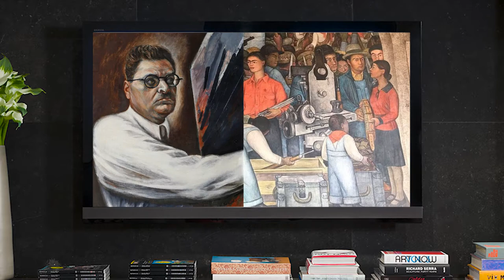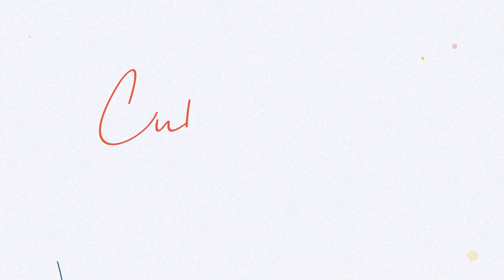29.- Educación y muralismo en el siglo XXI | Cultura al Derecho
En esta emisión de Cultura al derecho, Diego A. Guerrero habla con Hugo Casanova Cardiel    del poder del arte en la educación, tal como sucedió con el movimiento muralista.

Junto abordan las aportaciones que hicieron grandes artistas en el siglo XX.

Sinopsis: La educación en nuestro país no es un tema nuevo, todos tenemos una opinión de lo que fue, es y sigue siendo. Existe un gran contraste educativo entre la época del muralismo y nuestros días, ¿cómo se relaciona una cosa con la otra? descubrelo en este programa.

Conducción: Diego A. Guerrero García
Invitado: Dr. Hugo Casanova Cardiel
Realización y Postproducción: Miriam S. Gallegos Muñoz
Diseño Original de Imagen: Andrea Hernández Ulloa, N. Jacqueline Garrido Castillo
Música Original: José Mondragón
Ingeniería en estudio: Amado J. García Solís